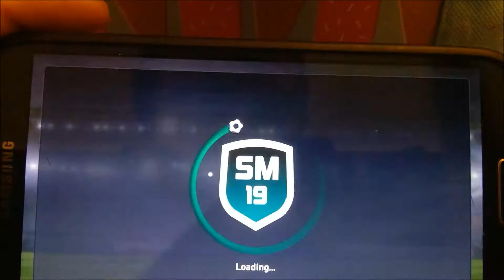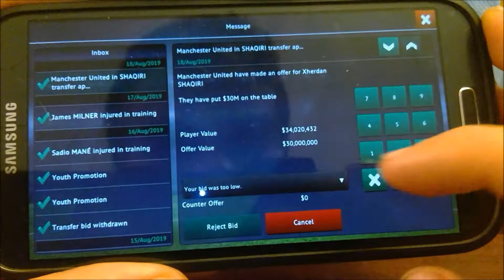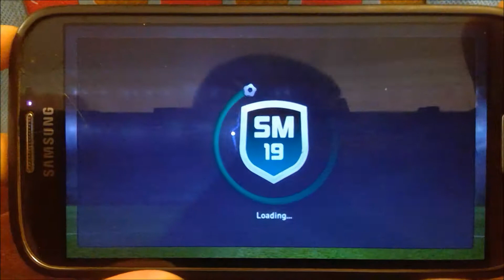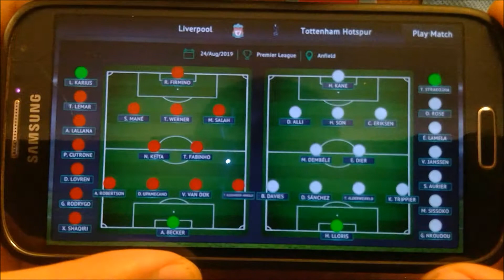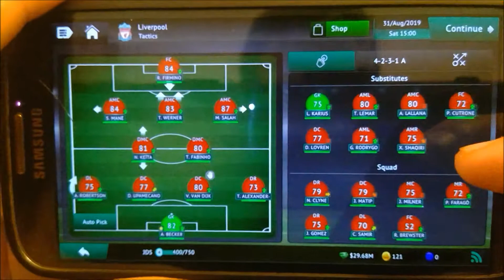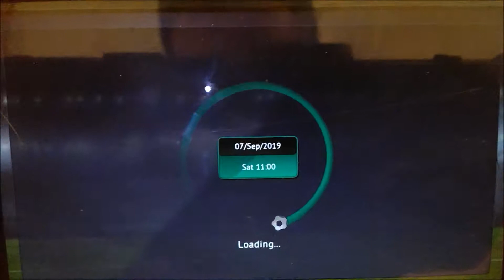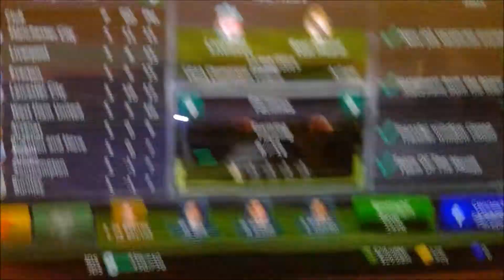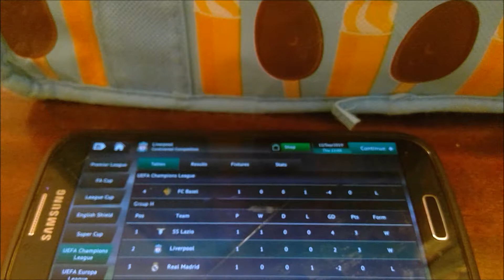Trent Shines And Will We Finally Sign Cutrone (SM19 LIverpool ep35)